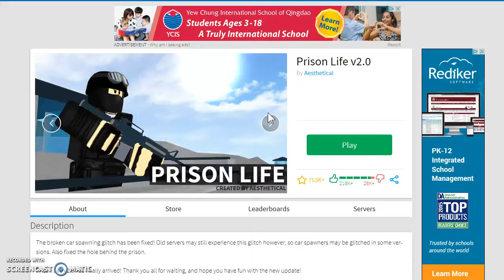first screen recording video!!